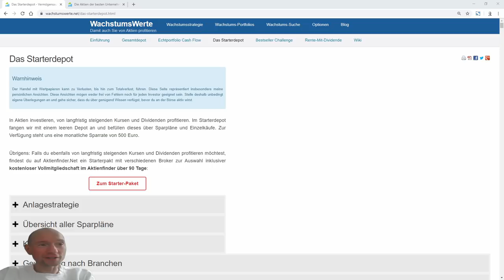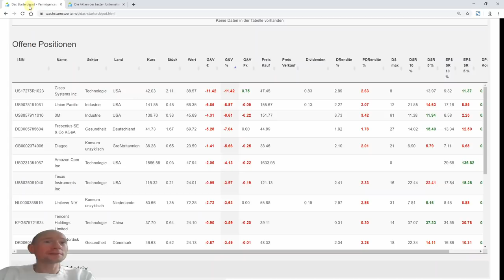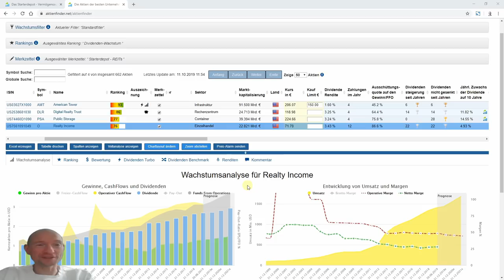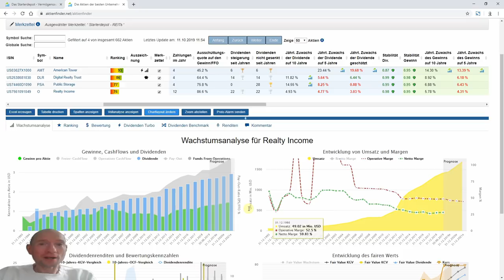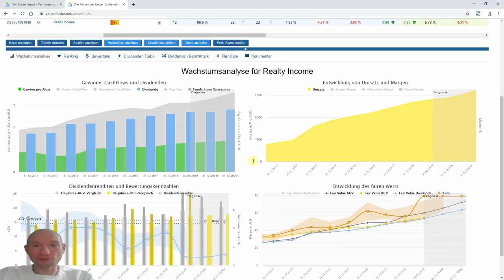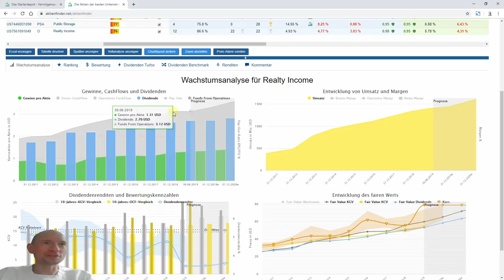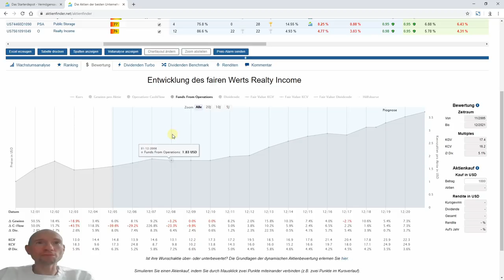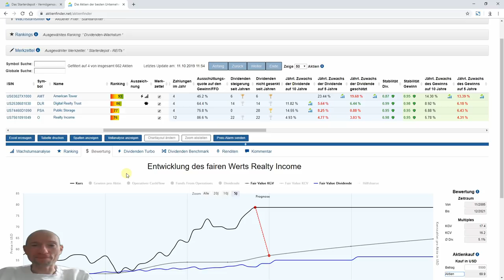Das Starterdepot - Realty Income: Mit 3,4 Prozent Dividende ein Kauf?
Realty Income steigert die Dividenden seit 22 Jahren und schüttet monatlich aus. Aktuell liegt die Dividendenrendite bei 3,4 Prozent. Was Realty Income macht, wie das Unternehmen für Wachstum sorgt und ob die Aktie für mich zum aktuellen Kurs ein Kauf ist, erfahrt ihr in diesem Video.